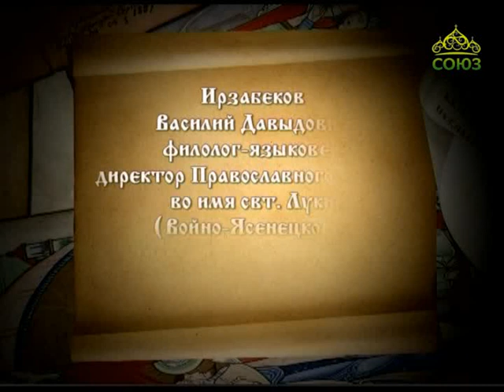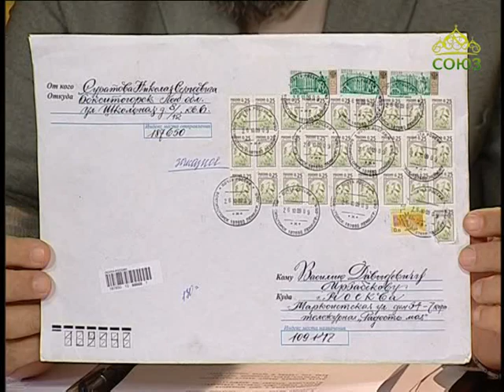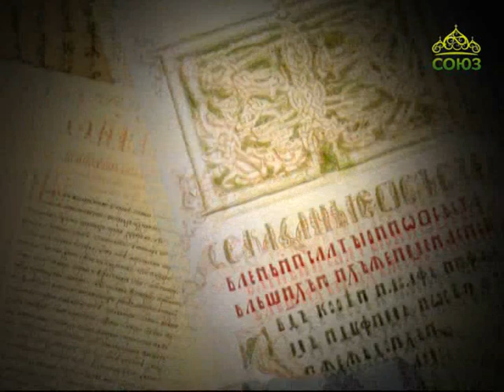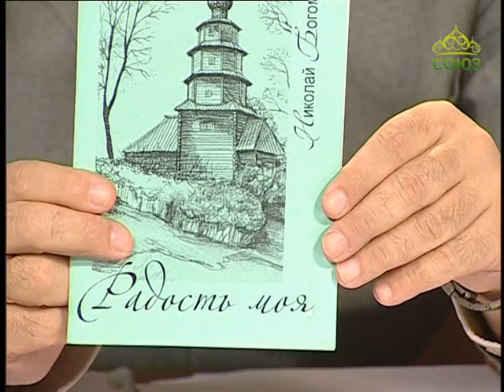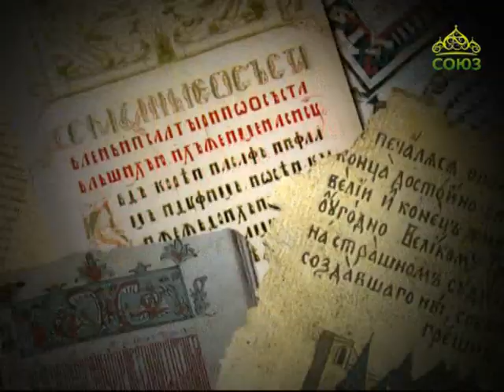Тайна русского слова. Выпуск 26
Авторская программа писателя, филолога Василия Давыдовича Ирзабекова. Видеоархив 2011 года.